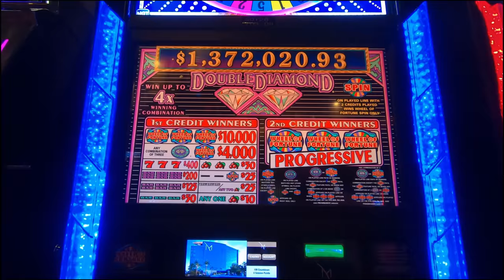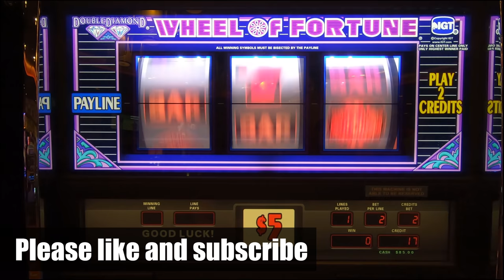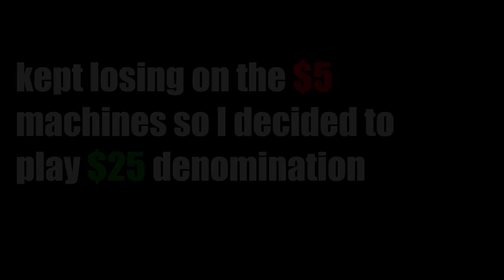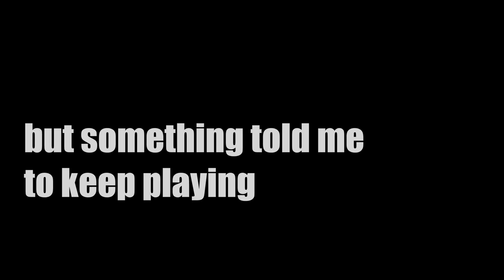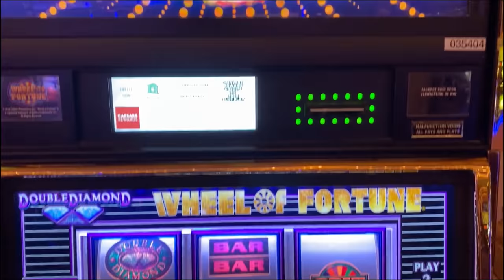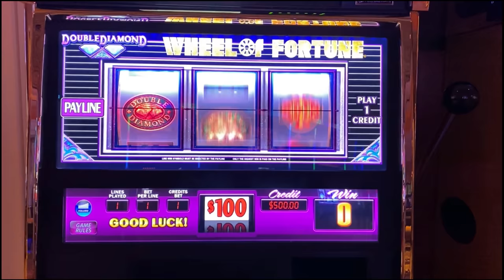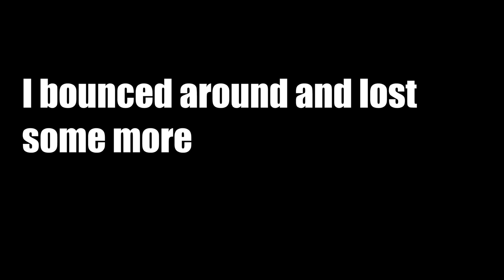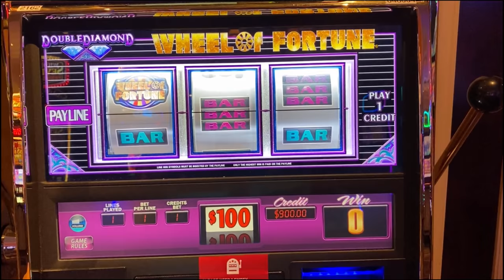$100 Spins On Wheel Of Fortune | High Limit Hand Pay Jackpots At Caesars Palace